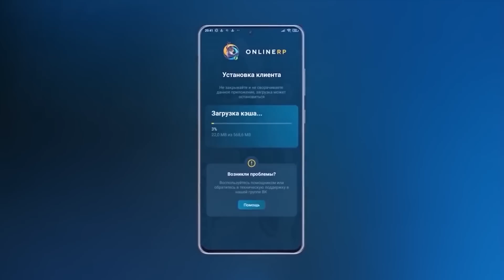НОВОЕ ОБНОВЛЕНИЕ В Car parking multiplayer | Bmw M4 2020 и Mercedes w223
Ролик сделан в развлекателных целях!